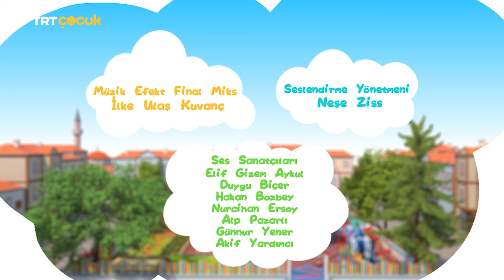Elif ve Arkadaşları | Neşeli Sözcükler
Kerem'in canı biraz sıkkındır. Çünkü sukuturunun tekerleği çıkmıştır. Üzülmekte haklıdır; Elif de sukuturunu çok sevmektedir. Elif ve arkadaşları Keremi neşelendirecek şeyler bulmaya çalışırlar.

 Kum oyununa davet ederler olmaz, yakalamaca olmaz. İpek Öğretmen aktivite için çocukları toplar. Onlara bazı resimli kağıtlar ve kutular hazırlamıştır. Kutulardan biri gürültü diğeri sessizlik kutusudur. Gürültülü sözcükleri gürültü kutusuna, sakin sözcükleri sessizlik kutusuna atmaları gerekmektedir.

 Yıldırım, rüzgar, davul, konser vb. Sözcükler hep gürültü kutusuna, kitap, uyku, ders, kütüphane, hastane, çiçek gibi sözcükleri sessizlik kutusuna koyarlar. Elif ve arkadaşları bu oyunu çok sever. Elifin aklına bir fikir gelir.